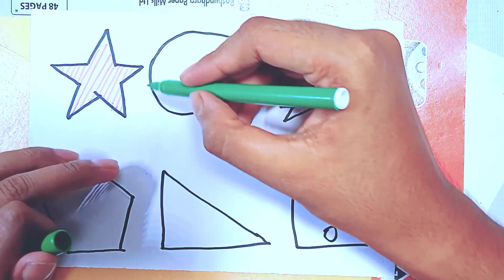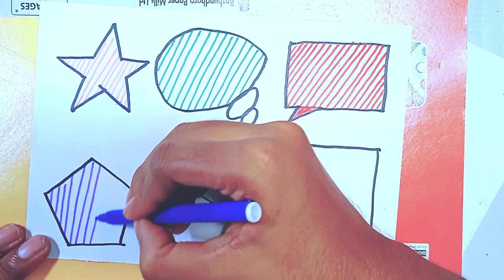Shapes drawing for kcc.c.ids, Learn 2d shapes, colors for toddlers | Preschool Learning,Educational